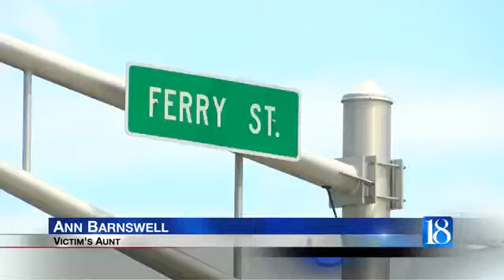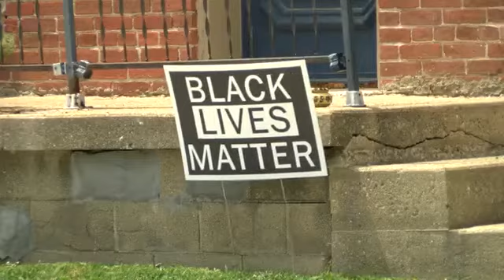Family of teen recovering from neck stab wound seeking justice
The family and the local NAACP believe the act was racially motivated. However, LPD said there is no evidence that race was behind it.